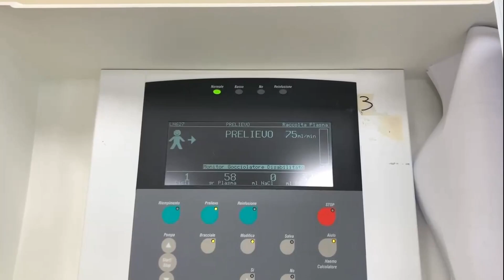serv eseguite 2 plasmaferesi al Policlinico di Foggia